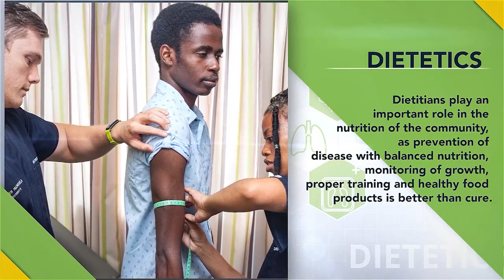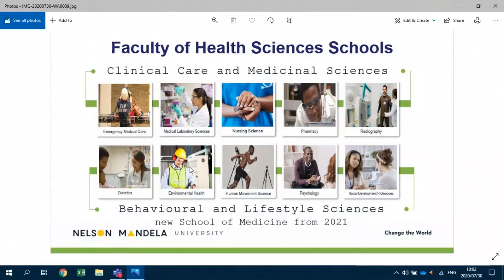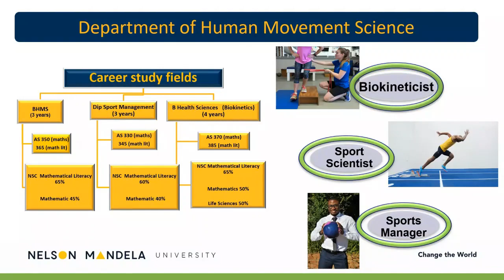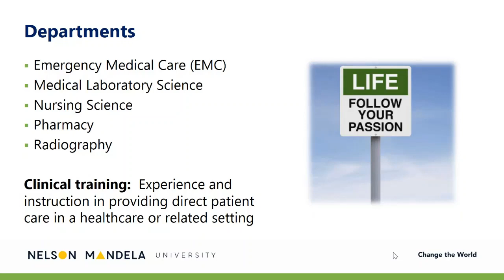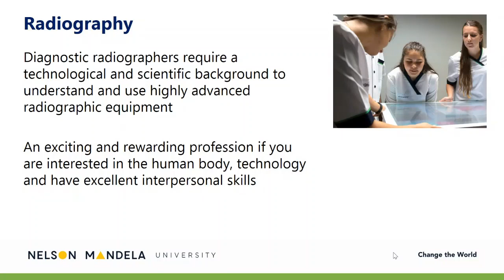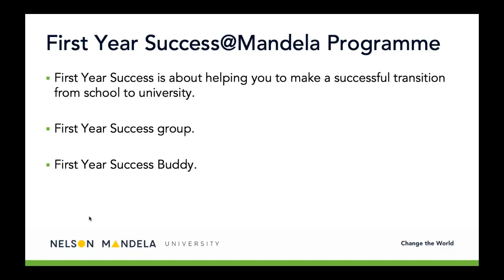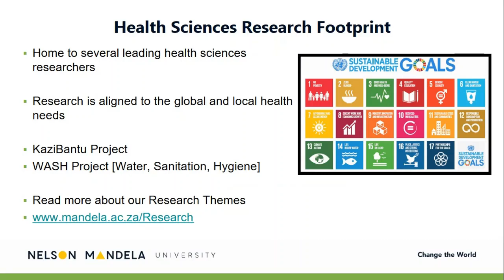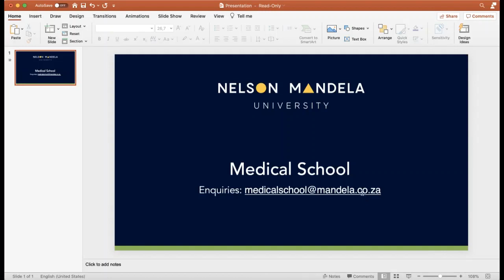Webinar Open Day 2020: Faculty of Health Sciences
Get to know the Faculty of Health Sciences